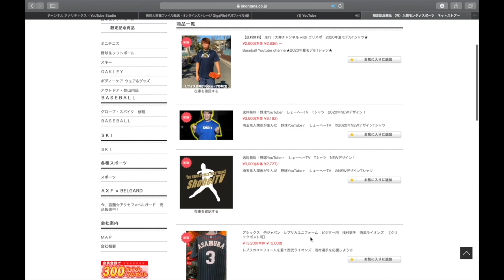【元プロ守備力調査】聖光学院出身！甲子園5回！高校通算59本男とノックバトル！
べーやんch  プレゼント企画後日開催！